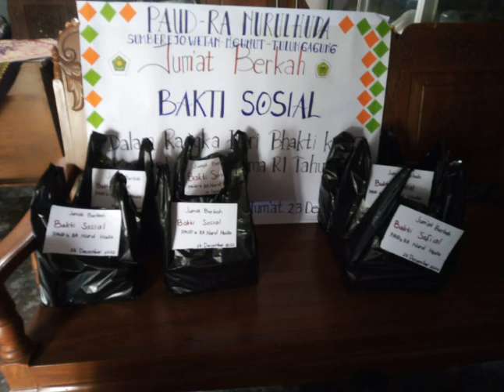RA NURUL HUDA SUMBERJO WETAN BAKTI SOSIAL endang rahayu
Bhakti Sosial Jum'at Berkah Serentak di Seluruh Lembaga Satuan/unit Kerja Di lingkungan Kementerian Agama Kab Tulungagung